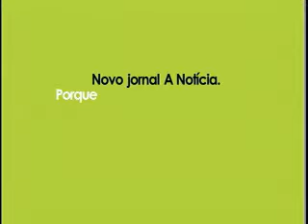Novo jornal A Notícia (teaser)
tudocom